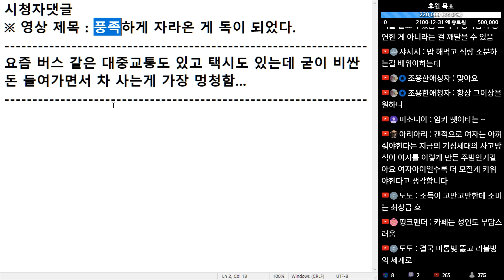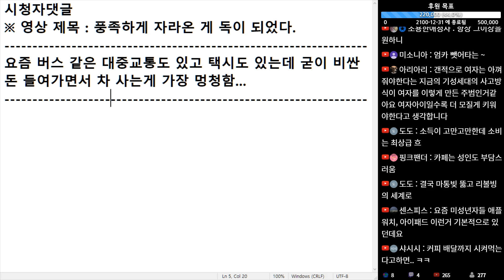(※시청자댓글) 어릴 때부터 돈 쓰는 맛을 살면 성인 되어서 줄이기 힘듭니다.